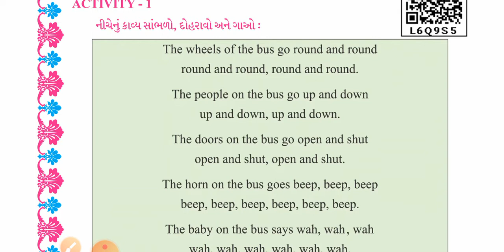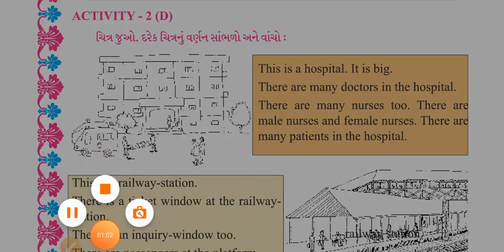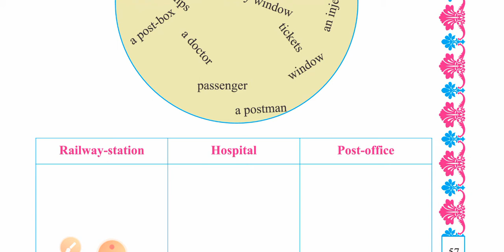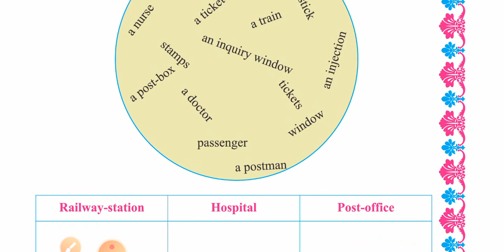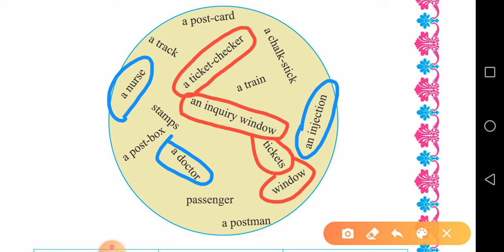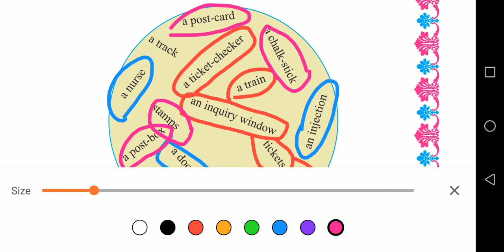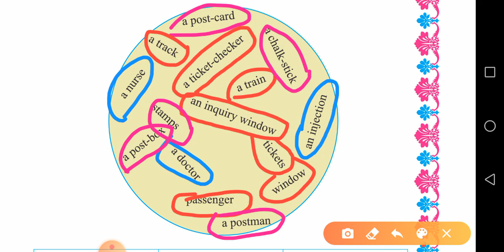Gujarati Medium. Std-5. Sub - English. Unit - 3. Travel - time. (Part - 2)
Unit - 3. Travel - time (Part - 2)